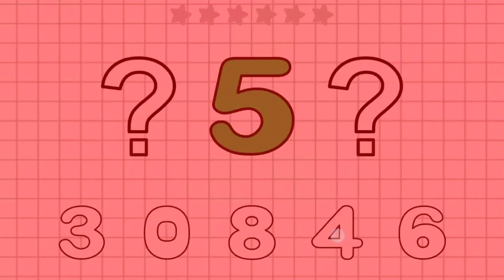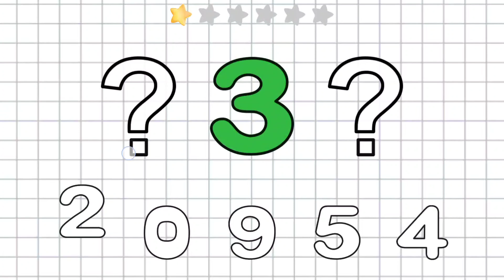Perfect for Preschool & Elementary school: counting games, numbers, addition ...